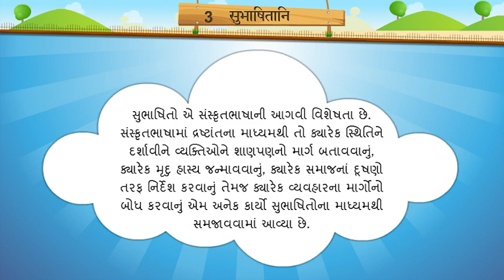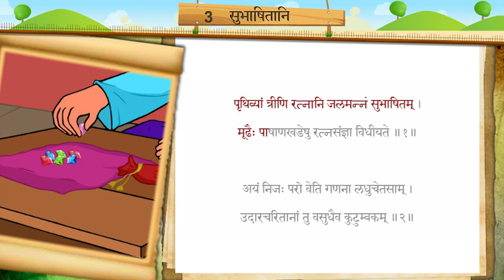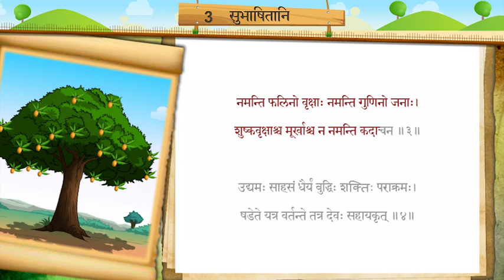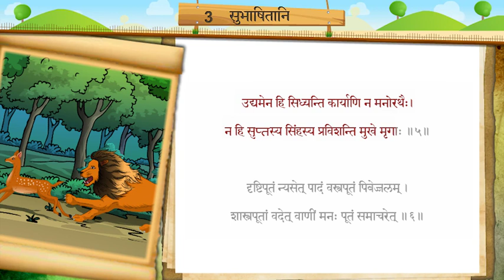પાઠ -3, सुभाषितानि, સુભાષિતોનું ગાયન, ધોરણ-7, વિષય -સંસ્કૃત, દ્વિતીય સત્ર